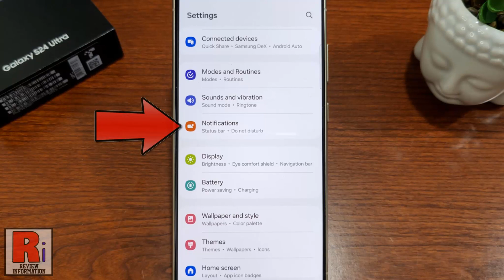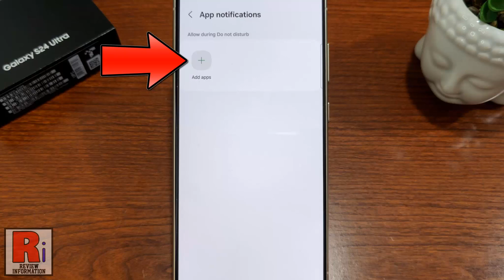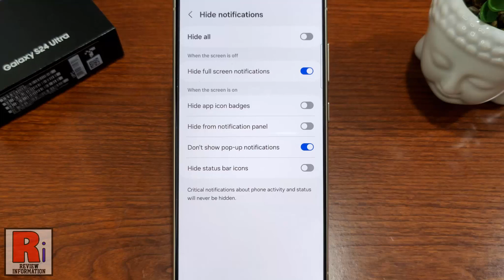How to Enable and Use Do Not Disturb Mode on Samsung Galaxy S24 Ultra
In this video I will show you, How to Enable and Use Do Not Disturb Mode on Samsung Galaxy S24 Ultra.